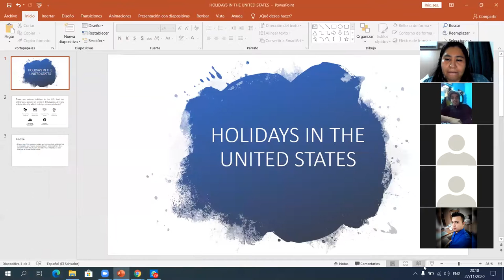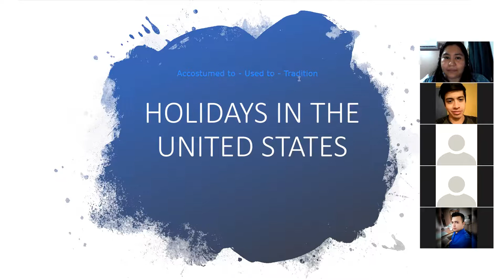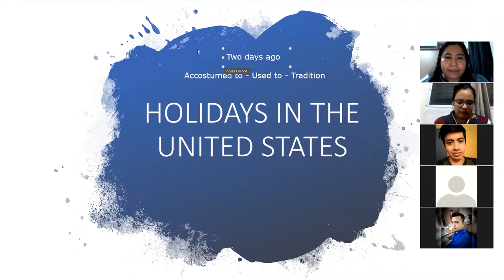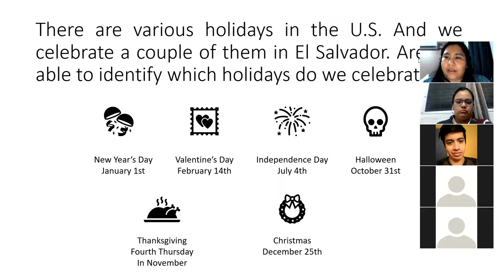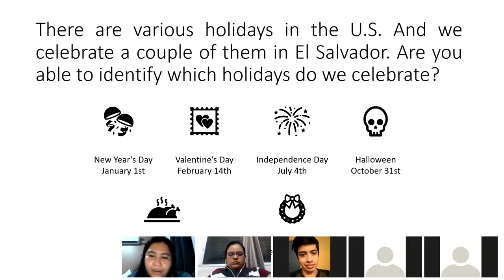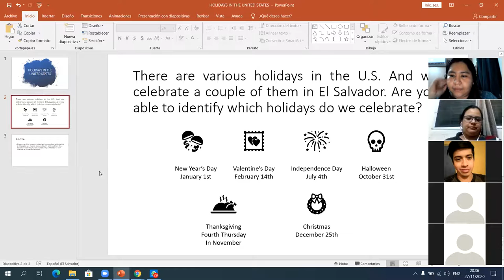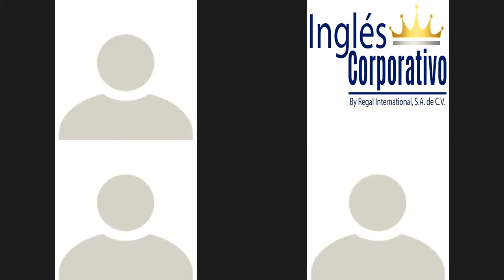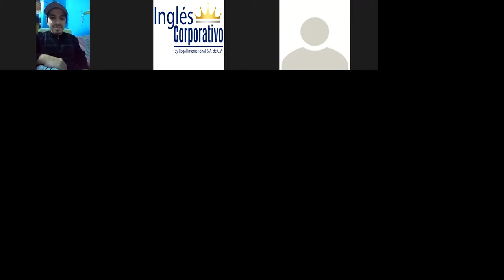Ingles Corporativo - US Holidays